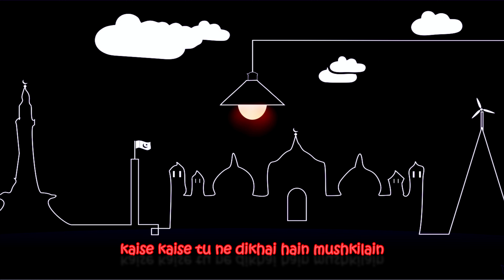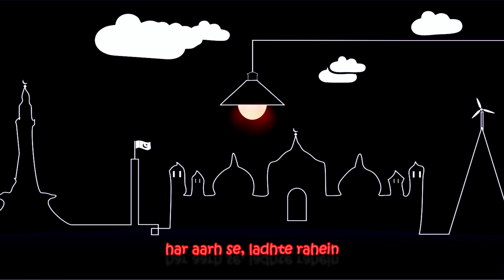Aasman (LYRICS) - Ali Zafar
Ali Zafar is a Pakistani singer.

Happy Listening :)